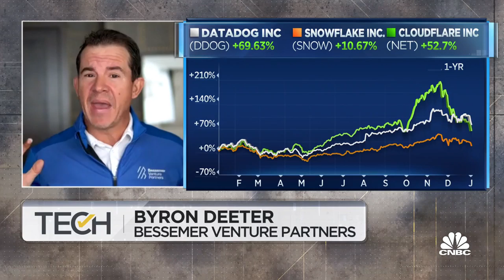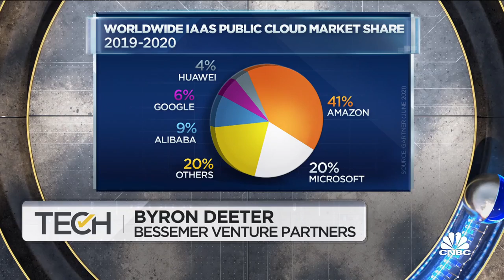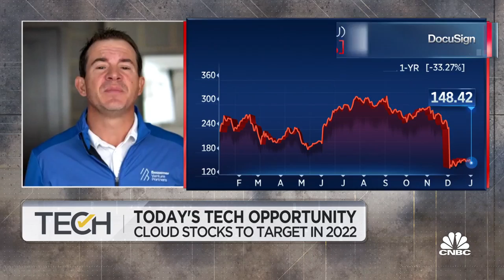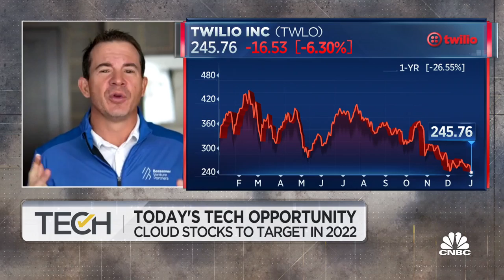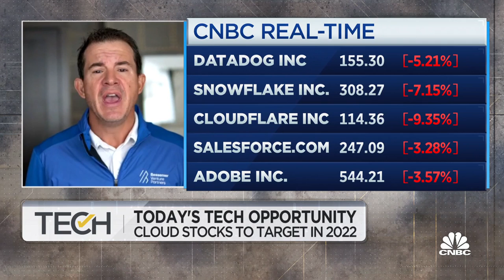Cloud basket feels like a buying opportunity: Bessemer Venture Partners' Byron Deeter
Byron Deeter of Bessemer Venture Partners joins 'Squawk on the Street' to discuss cloud stocks investors should target in 2022, where opportunities in tech exist and the catalysts for further growth.